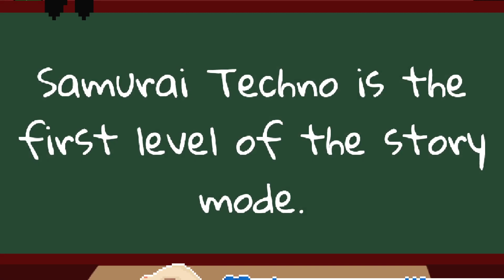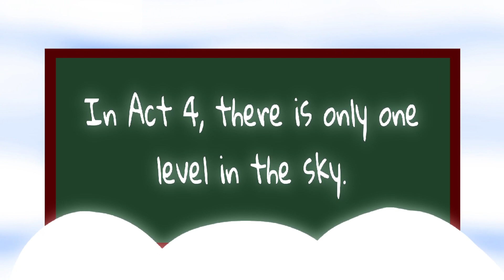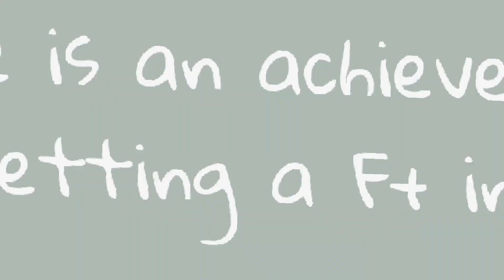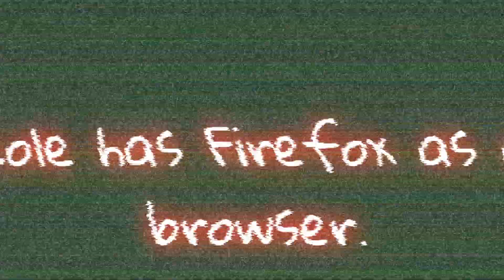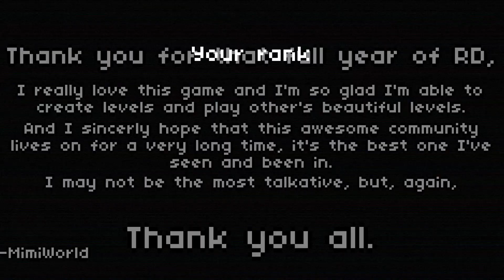Okiba Crackdown | Rhythm Doctor Custom Level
Song: Okiba Crackdown
Artist: BOSSFIGHT
Author: MimiWorld